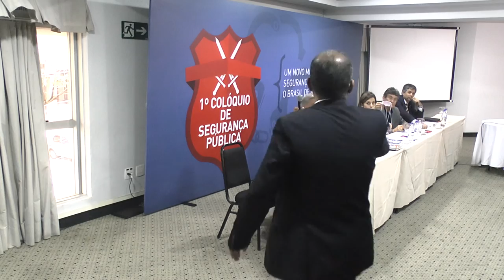1º Colóquio de Segurança Pública | Mesa 1 - Tema: Reflexões sobre o inquérito policial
Conferencista: Michel Misse - Doutor em Sociologia - Professor da UFRJ e Diretor do Núcleo de Estudos em Cidadania, Conflito e Violência Urbana (NECVU) da UFRJ.
Mediadores:

• Luís Antônio Boudens - Vice-Presidente da Federação Nacional dos Policiais Federais (FENAPEF)
• José Robalinho Cavalcanti - Presidente da Associação Nacional dos Procuradores da República (ANPR)
• Guaracy Mingardi - Mestre em Ciência Política pela Universidade Estadual de Campinas (Unicamp) e doutor pela Universidade de São Paulo (USP)